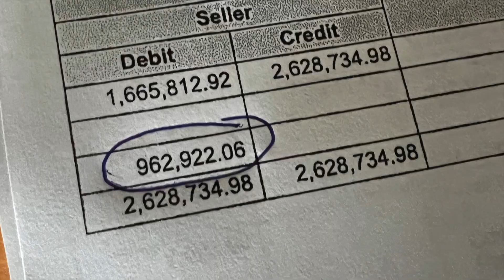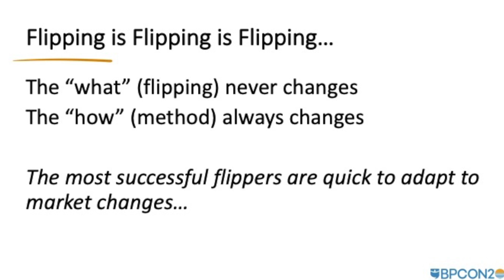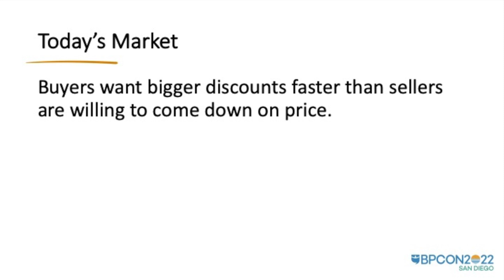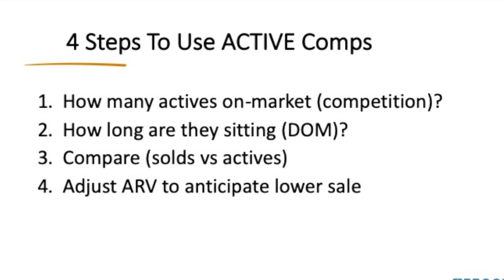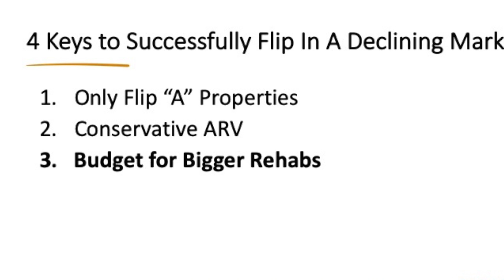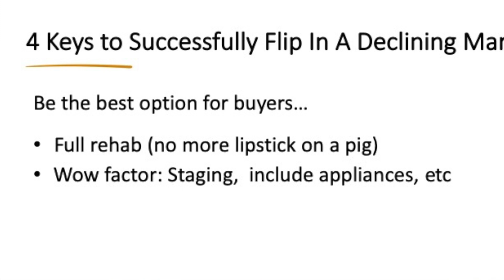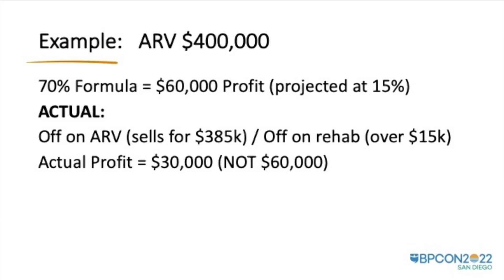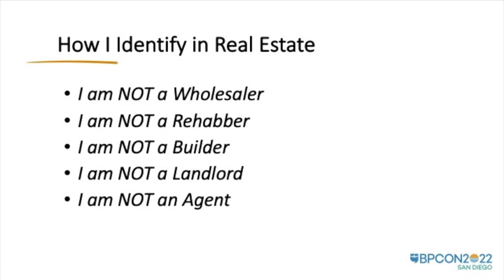EXACTLY How To Flip Houses In A Declining Market [ LIVE Training ]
Watch Jerry's live presentation at the bigger pockets conference in San Diego (BPCON2022). Learn 4 adjustments you must do to successfully flip houses in a declining market.

With over 1,000 Videos, this is the #1 channel on YouTube for all things wholesaling and flipping.